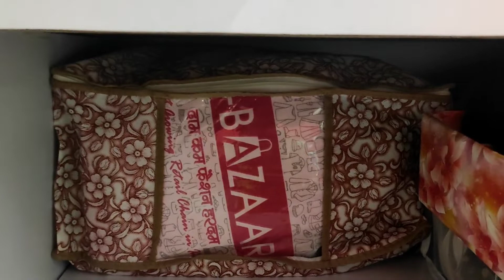How to organize Almirah🗃